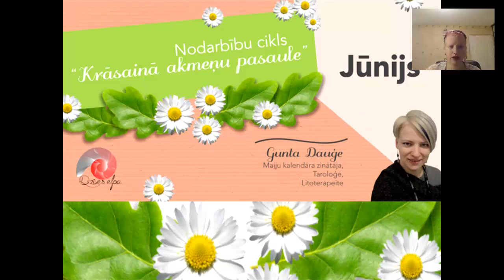"Dzīves elpa" G.Dauģe jūnijā piedāvā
"Dzīves elpa" aicina Tevi ienākt pie mums